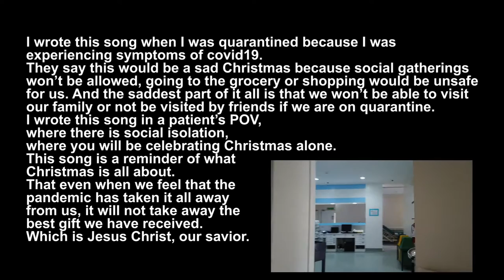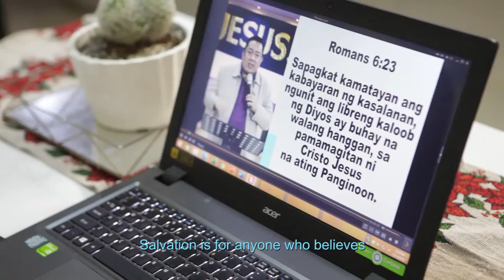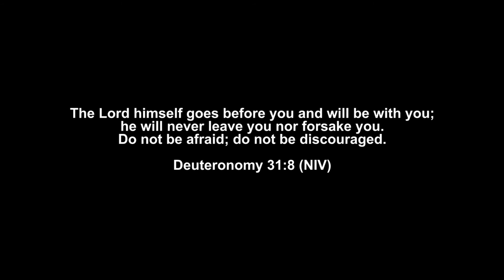Merry Quarantine Christmas by Ruth Lee Resuello (Music Video)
Dedicated to all affected by the pandemic especially to covid patients and our front liners who will be celebrating Christmas away from their families.